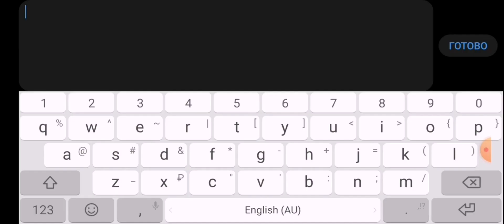Все коды из секретного хранилища в Geometry Dash #1 | Geometry Dash #29